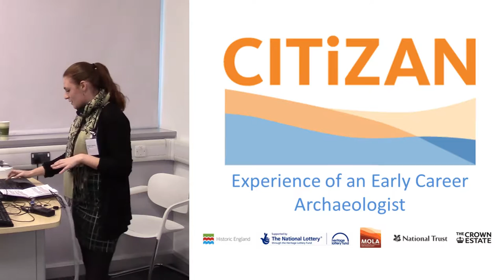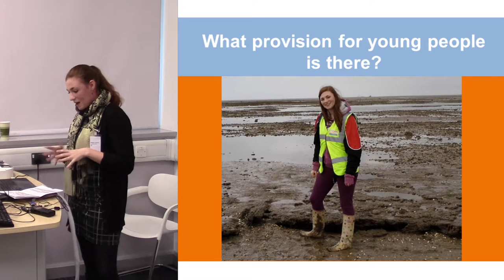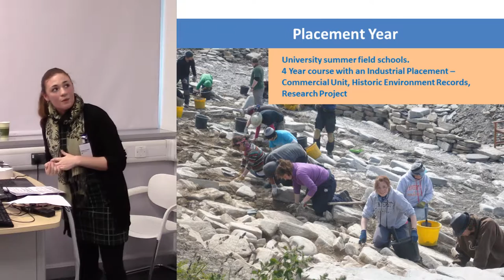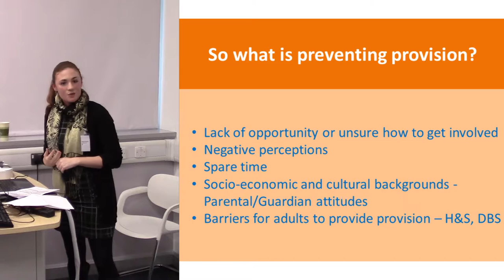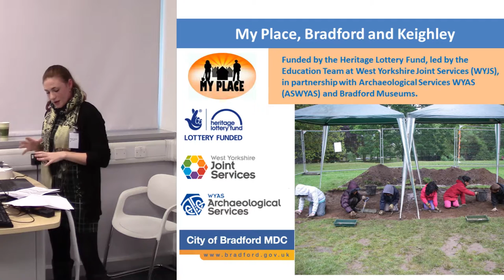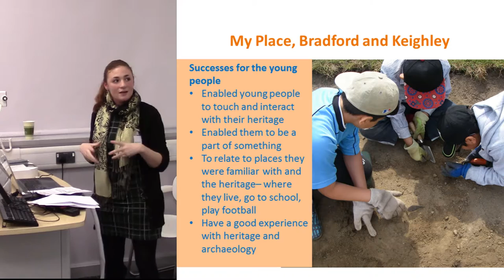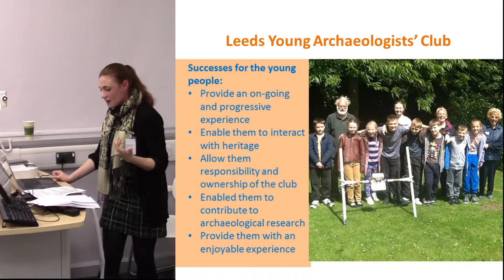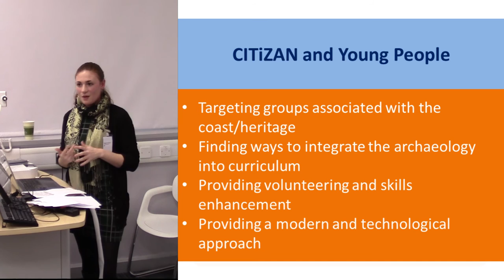The experience of an early career archaeologist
As an early stage career archaeologist and a young person (16-25 years) my experience, concerns and development will have been the same as many other individuals in similar positions; personal experience may help to shed light on where provision for young people is lacking and how it can be improved. To do so I will be splitting this paper into two; provision I experienced and provision I help to provide, to try and understand and tackle the issues surrounding it. As a young person my first experience with archaeology was aged 16, which was the first time I experienced an archaeological excavation, but my interested was sparked nearly ten years previous. Since then I have gone on to do an undergraduate degree at the University of Bradford and used their placement scheme, undertaken a Community Archaeology Training Placement Bursary (youth-focused) with the Council for British Archaeology and am now working as an outreach archaeologist for the Coastal and Intertidal Zone Archaeological
Network. I will explore from my perspective what provision was available for myself, as a young person, interested in archaeology.
I will also discuss the opportunities I have helped to create. I will do this by looking at a variety of projects, I have had involvement with which were specifically created for young people to interact with archaeology; these included working with Young Archaeologists Clubs, working in schools and more recently targeting specific groups of young people such as Duke of Edinburgh and Girl Guiding UK.

Megan CLEMENT (CITiZAN)